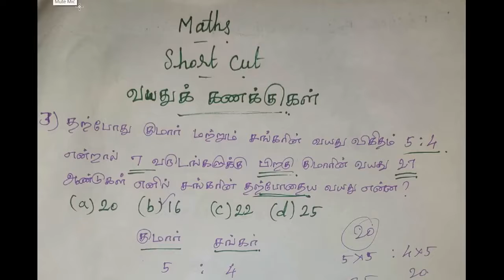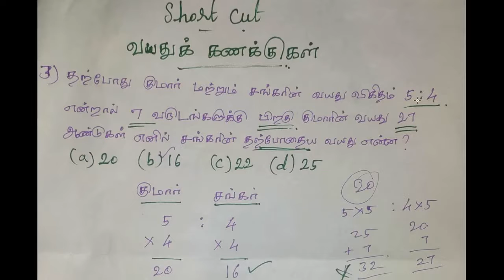NMMS | TRUST | Group 1,2,2a,4,vao | Age sums | Short cut | வயது கணக்குகள் | 44 - வது சட்டத்திருத்தம்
Age sum short cut ,nmms,trust ,tnpsc